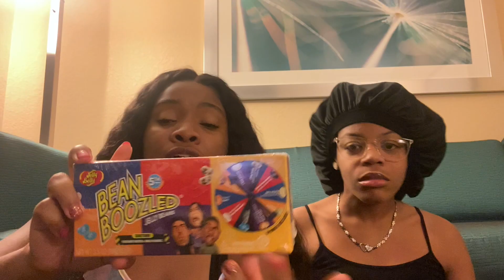Bean Boozled Challenge with My Cousin! Her First Time...Hilarious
What it do YouTube?!?! Today my FC and I will attempt to do the Bean Boozled Challenge! This is her first time so wish her luck!. lol
I really hope you all enjoy and until the next Videeeooooooo! YEEEPPPPPP!! Bye Guys!👋